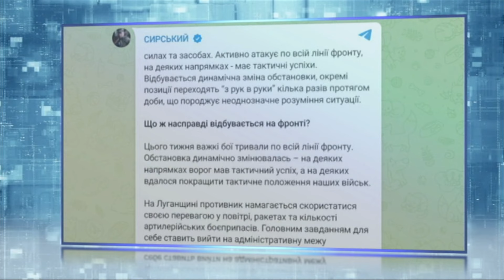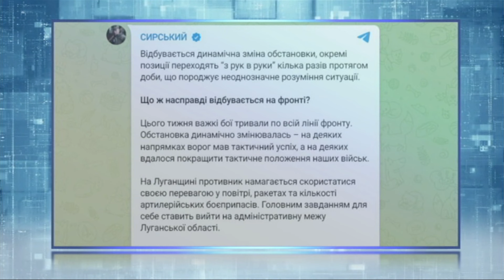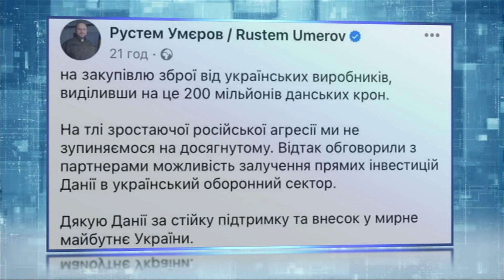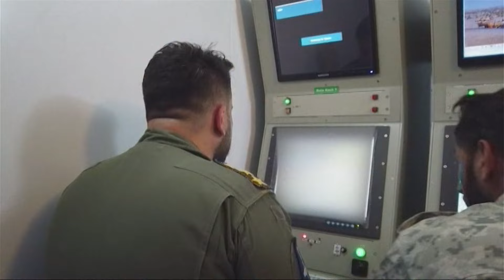🔴 АКТУАЛЬНІ НОВИНИ 19:00 за 28 квітня